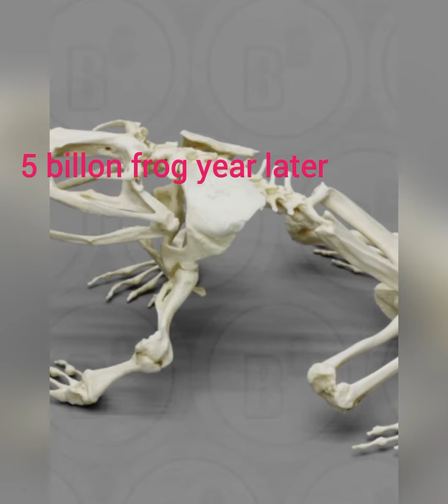Frog story part one